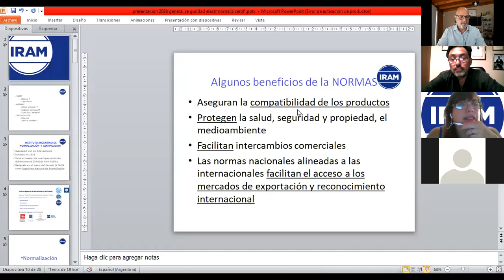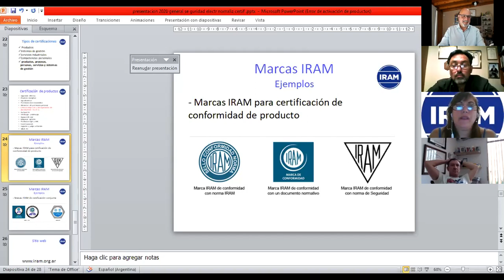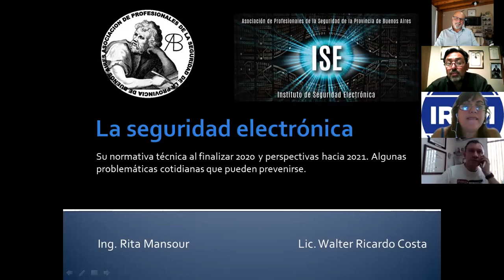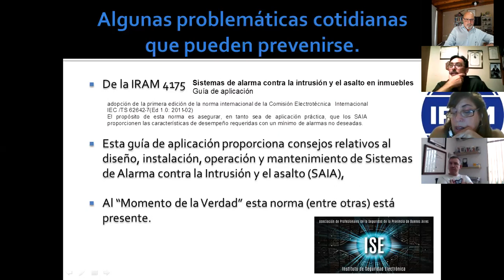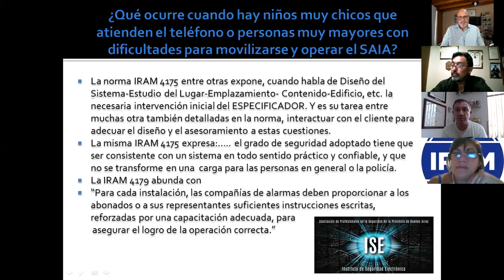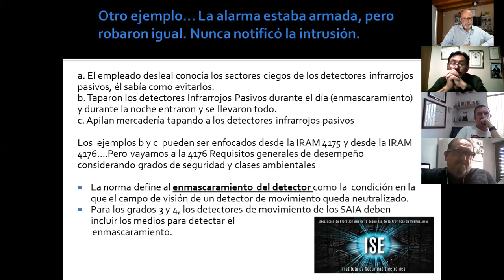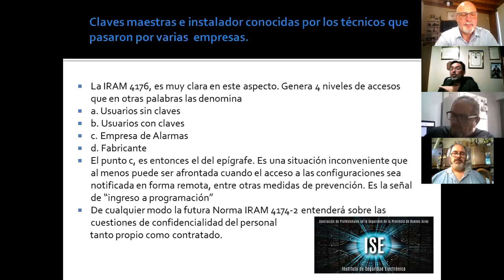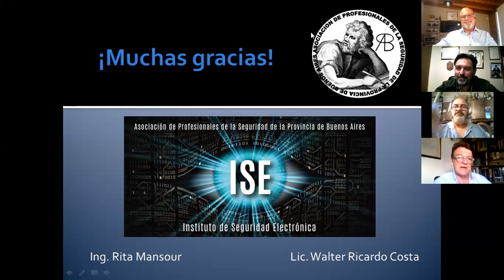Seguridad electrónica: normativa al cierre del 2020 y perspectivas hacia 2021